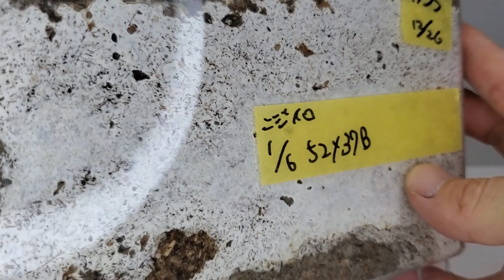プロジェクト終了のお知らせ。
こいつもキノコ、、だとぉ！？

出演
カワラタケ(白色腐朽菌)　トリコデルマ(褐色腐朽菌)

企画、撮影、演出、編集
　ゆーた